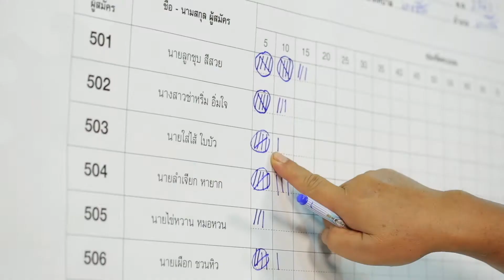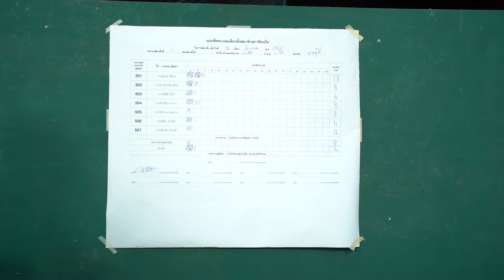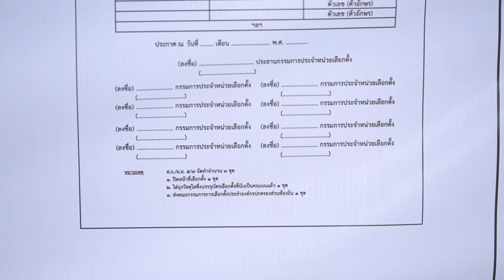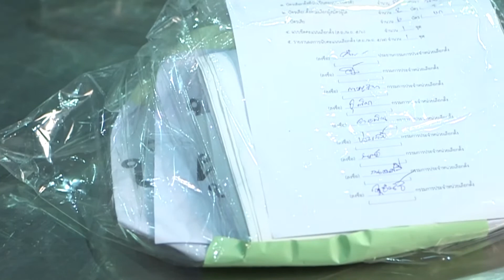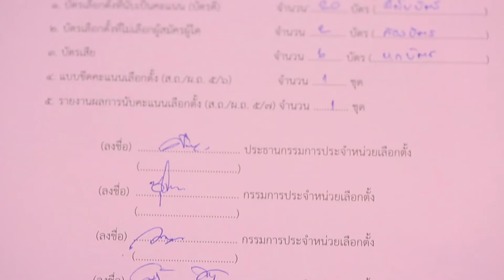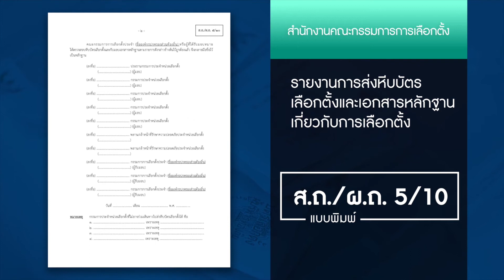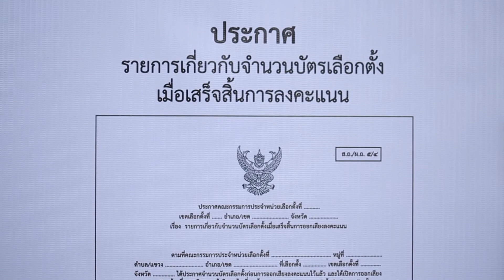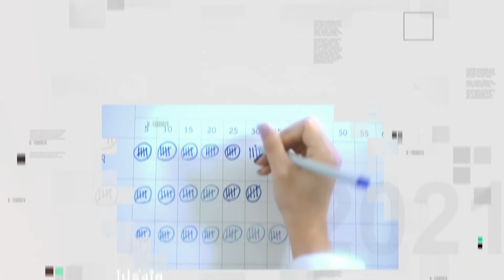ตอนที่ 7 วันเลือกตั้ง การรายงานผลคะแนน